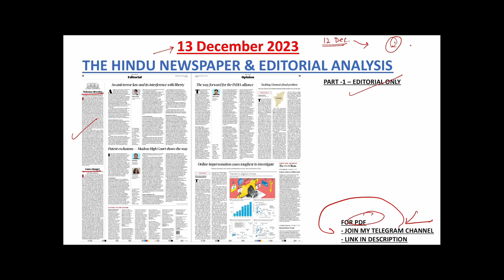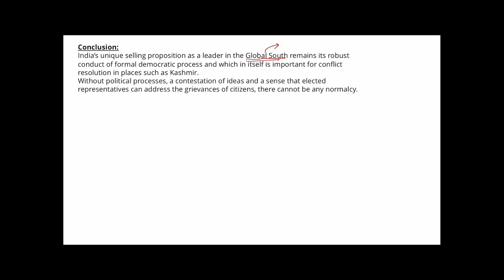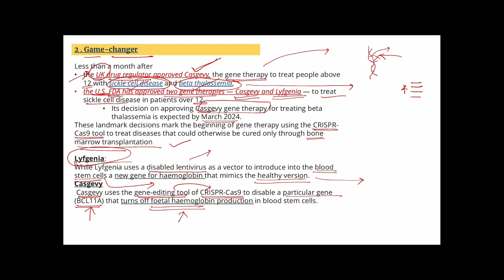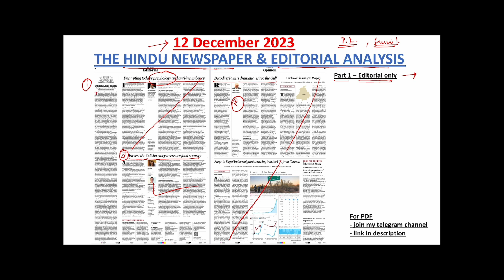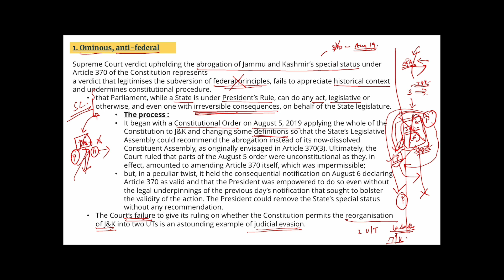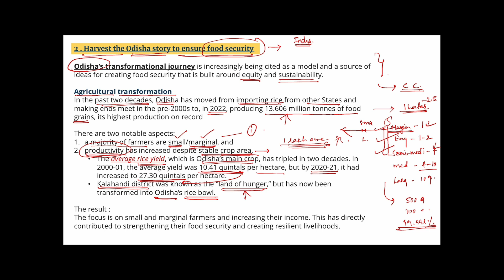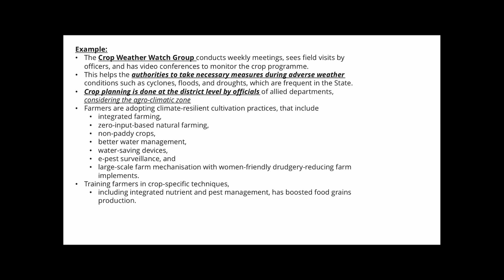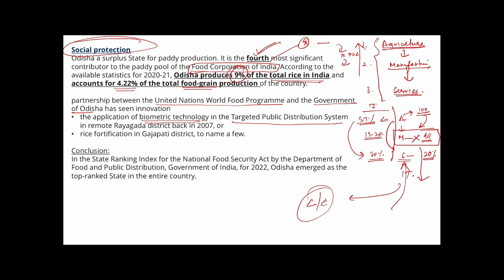13 December 2023 | THE HINDU NEWSPAPER & EDITORIAL ANALYSIS | Explained in Tamil.